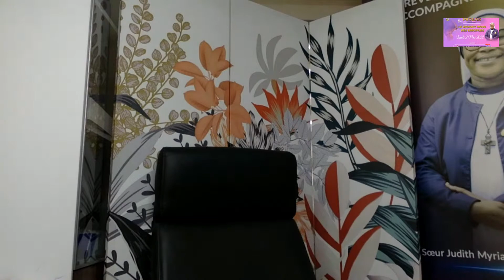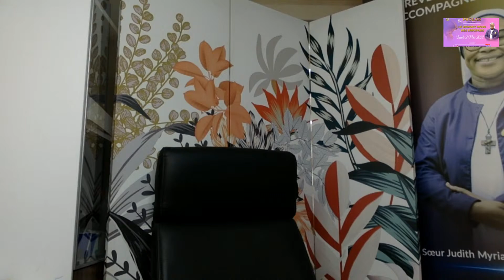RADIO MARIA DU JEUDI 5 MAI 2022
👉 VOUS SOUHAITEZ CONTRIBUER A LA MISSION PAR UN DON OU UNE OFFRANDE VEUILLEZ APPELER L’UN DES NUMEROS CI-DESSOUS

👉 VOUS POUVEZ EGALEMENT NOUS SUIVRE SUR FACEBOOK : Ministère Sr Judith Myriam - Officiel

👉 VOUS POUVEZ VOUS PROCURER LES CLÉ USB ET CD DES ENSEIGNEMENTS

👉 VOULEZ VOUS ÊTRE MEMBRE DU MIREAS ??
 - cliquer sur le lien

    * je deviens membre de la Chaîne de lecture à haute voix de la parole de Dieu 24H Chrono: